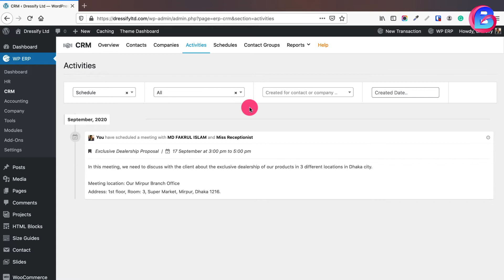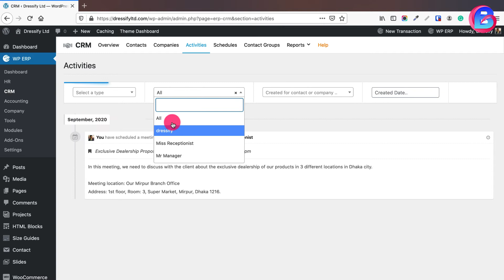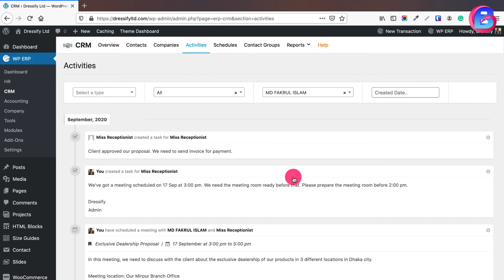৩৯। যোগাযোগ ক্রিয়াকলাপ ও সময়সূচি ক্যালেন্ডার